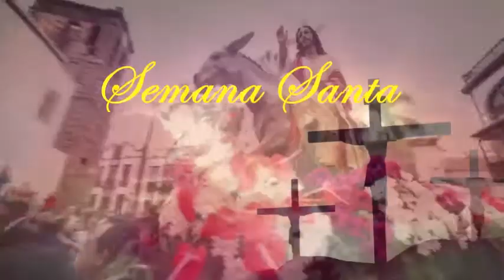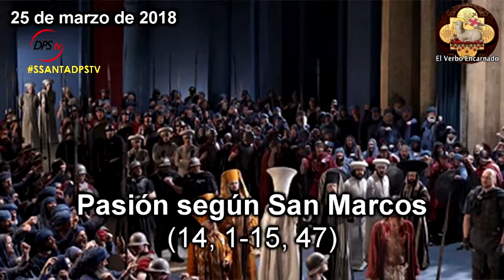Domingo de Ramos - Parroquia Sagrado Corazón de Jesús, Tenagua (Puntallana) 2018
Este año ha sucedido algo extraordinario en la Semana Santa del municipio de Puntallana en La Palma, y es que se ha celebrado en la Parroquia del barrio de Tenagua (Sagrado Corazón de Jesús), el Domingo de Ramos después de 8 años.

Nuestra PROMO oficial que hicimos para esta misa ha causado que la Iglesia se haya llenado de gente para la ocasión. Muchas gracias a todos por haber asistido.